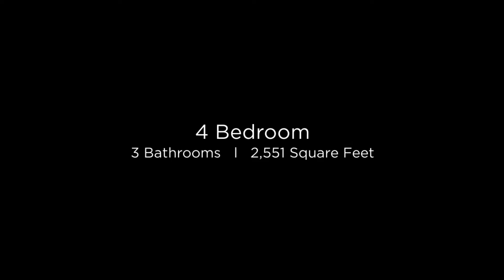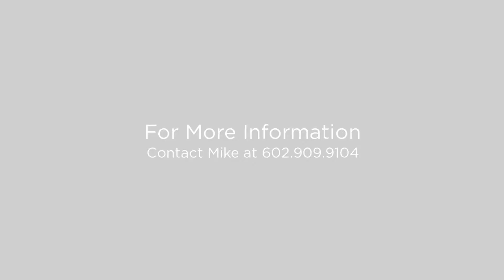11958 North 113th Place Scottsdale, Arizona 85259 (Branded)